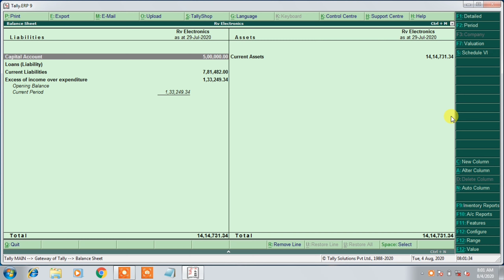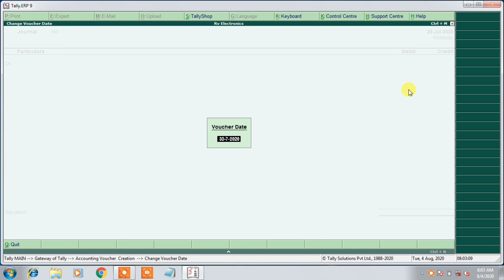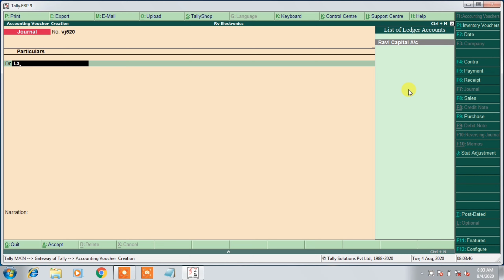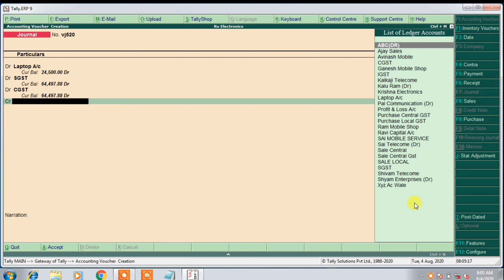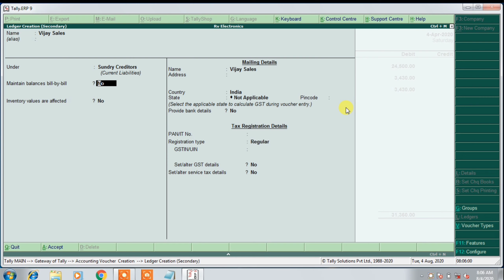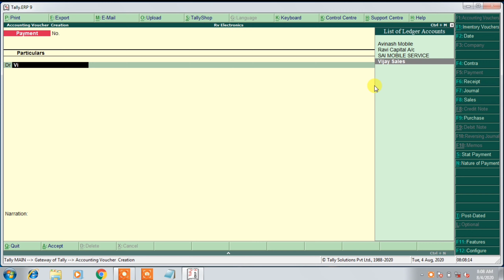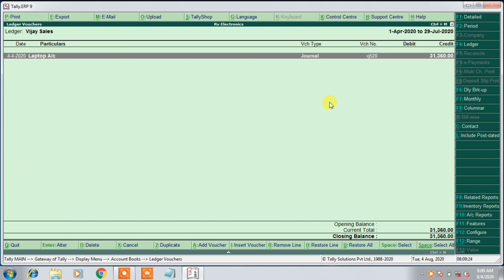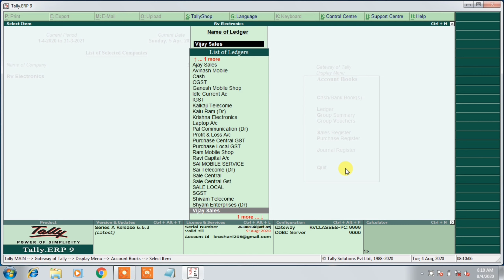Tally ERP 9 Full Course PART 6 FIXED ASSEST PURCHASE | Tally Complete Course in Hindi I RV CLASSES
Tally ERP 9 Full Course PART 6 FIXED ASSEST PURCHASE | Tally Complete Course in Hindi
WELCOME TO RV CLASSES

 important notes :
4- how to know wifi password without any software

# TALLY ERP 9 PLAY LIST